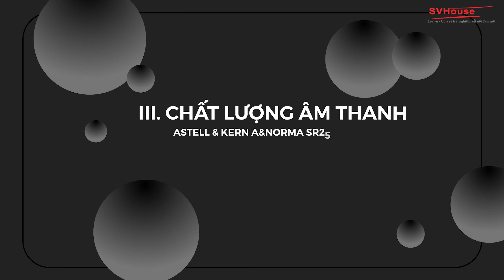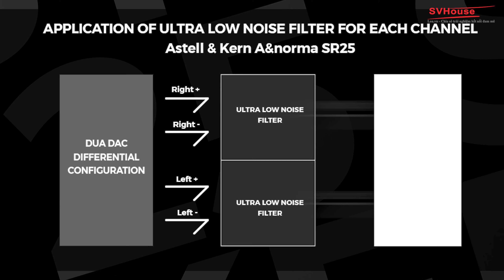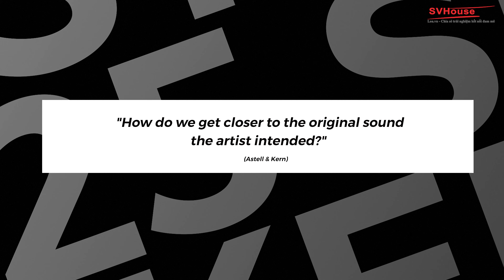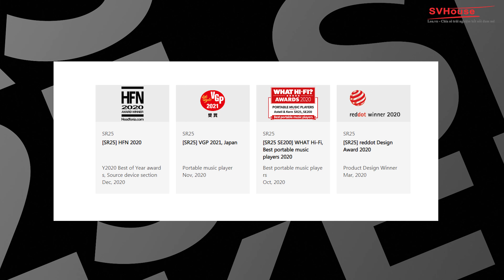Trải nghiệm chi tiết máy nghe nhạc Astell & Kern SR25 - made in Korea